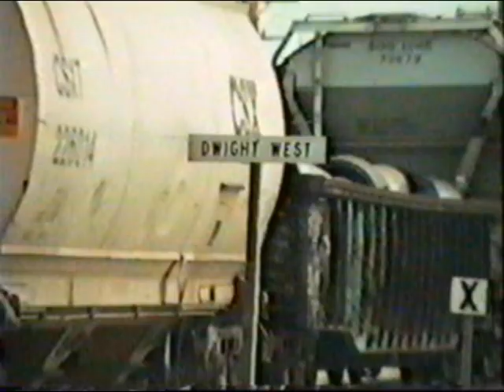CPL's and the EsPeeeee at Dwight, IL 1996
2 trains on a June 11th wandering around Illinois finds a southbound Amtrak passing the SP's BIASM manifest in the siding at Dwight.  Miss these CPL's and note in the one scene the northbound signal still has the second mast for the old double track.  The SPCSL was an interesting line, never swamped with traffic until the UP meltdown.